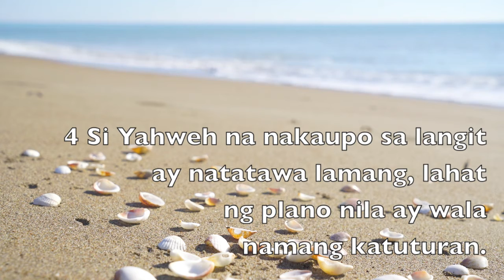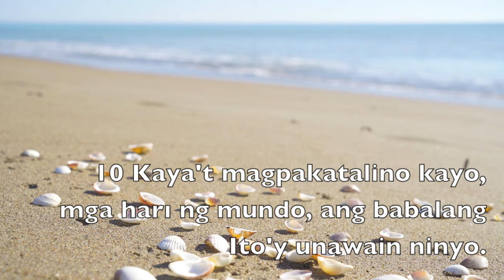Audio Bible Tagalog Psalm 2 Awit 2 | Quite Time Tagalog | Tagalog Relaxing Music Bible with Words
Ang Audio Bible Tagalog na ito ay hango sa salin ng Magandang Balita Biblia. Ito ay maaaring pakingan o panoorin kung gusto mo sundan ang mga text at pagbulayan. Pwede mo ito pakingan sa iyong pag-gising, habang naglalakad, nasa sasakyan, sa trabaho, o bago matulog. Pwede rin itong panoorin kasama ang buong pamilya at magkaron ng devotion. Kung gusto mo ng tagalog audio sa iyong quite time araw araw ay ito ang gamitin mo dahil meron itong komentaryo o isang devotion sa baba ng description na pwede mo gamitin sa iyong small group discipleship or family devotion.

Sa gitna ng problema ay makinig tayo dito sa tagalog relaxing music ang Bible ay may kasama ng caption or Words habang nakikinig.

SHORT DEVOTION:

Q. Minsan naiisip mo ba na ang kalooban ng Diyos ay hindi makakabuti sa iyo dahil meron kang mas mainam na plano para sa iyong sarili?

Q. Hirap kang magtiwala na sumunod kasi iniisip mo baka mapahamak ka? O ayaw mong sumunod sa Diyos dahil iniisip mo na lulungkot ang buhay mo dahil kailangan mo bitawan ang mga bagay na sa tingin mo ay nagpapasaya sayo.

Hindi ka nagiisa dahil lahat tayo nakakaramdam ng ganyan.

Makasalanan ang natural na kalikasan ng tao. Ayaw magpasailalim dahil meron tayong sariling gusto at plano. Ayaw natin ng may nagdidikta sa ating gagawin. Gusto natin tayo ang pinuno ng sarili nating buhay.

Kaya sa Mga Awit 2 sabi ng Diyos:
“Bakit nagbabalak maghimagsik ang mga bansa? Sa sabwatan nilang ito'y anong kanilang mapapala? Mga hari ng lupa'y nagkasundo at sama-samang lumalaban, hinahamon si Yahweh at ang kanyang hinirang:” Mga Awit‬ ‭2:1-2‬ ‭RTPV05‬‬

Sama sama ang mga tao, pinuno at hari ng mga bansa na nagrerebelde at lumalaban sa Diyos. Narealize ko na hindi natin kailangang magrally at ipagsigawan na ayaw natin sa Diyos o umanib sa isang kulto ng Satanism, o di kaya ay mag-rant o i-bash natin Siya sa facebook para mapabilang tayo sa mga taong naghihimagsik sa Kanya.

Yung simpleng hindi natin paghanap sa Kanya ay inihalintulad ng Diyos sa mga lumihis ng landas.

Sabi sa Romans 3:10-12 “Ayon sa nasusulat, “Walang matuwid, wala kahit isa. Walang nakakaunawa, walang naghahanap sa Diyos. Ang lahat ay lumihis ng landas at nagpakasama. Walang gumagawa ng mabuti, wala kahit isa.””
‭‭Mga Taga-Roma‬ ‭3:10-12‬ ‭

Q. Kailan ka huling nanalangin? Kailan mo huling binasa ang iyong Biblia? Kailang ka huling nakaramdam ng excitement na makausap mo si Lord? Or meron ka bang desire na hanapin ang Diyos at seryosohin na makilala Siya?

Hindi natin kailangang pumatay ng tao para ibilang tayo na lumihis ng landas pero kung hindi natin Siya sinasama sa ating pangaraw-araw na buhay at hindi natin kinukunsalta ang ating mga plano sa Kanya ay nagrerebelde tayo sa Kanya.

Mahal na mahal tayo ng Diyos at labis ang kalungkutan Niya kung hindi natin Siya isinasaalangalang sa ating pangaraw araw na buhay.

Kaya’t ang payo ng Diyos sa mga Israelita at sa atin din sa panahon ngayun

“Kaya't magpakatalino kayo, mga hari ng mundo, ang babalang ito'y unawain ninyo:”
‭‭Mga Awit‬ ‭2:10‬ ‭RTPV05‬‬

Na maging wise tayo sa ating desisyon at pakinggan natin ang Kanyang tagubilin na
“Paglingkuran ninyo si Yahweh nang may takot at paggalang, sa paanan ng kanyang anak yumukod kayo't magparangal,.. Mga Awit‬ ‭2:11-12‬ ‭

Ang pagsumamo ng Diyos sa atin ay magkaron ng takot sa Kanya at paggalang. Ganon din ang pagpapakumbaba at pagsuko ng buhay sa Panginoong Jesus.

At ang blessing nito ay sinabi ni Lord "Mapalad ang taong ang Diyos ang kanlungan.” Mga Awit‬ ‭2:12‬

Ang mapalad sa Bible ay masaya ang ibig sabihin. Ang blessing na magpapasaya sa atin ay ang presensya ng Diyos. Walang exempted sa problema pero pag kasama mo ang Diyos ikaw ay magkakaron ng kapanatagan sapagkat nangako ang Diyos na Siya ang ating Bato at Tagapagligtas. Hinding hindi Niya iiwan ang mga taong nagmamahal at nagpapasakop sa Kanya.

Discussion Questions:

1-- Paano sinasabi sayo ni Lord na baguhin mo ang plano mo at sundin mo yung sinabi Niya?

2-- Anong mga challenges ang naranasan mo sa pagsunod mo sa Kanya?

3-- Anong napatunayan mo nung sinunod mo ang kalooban ng Diyos?